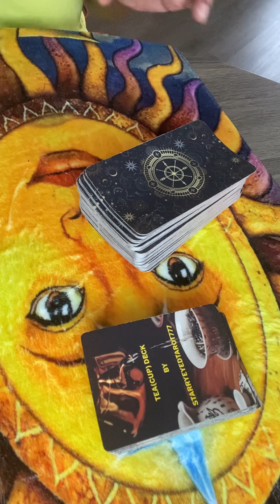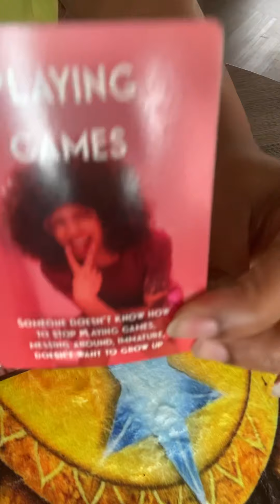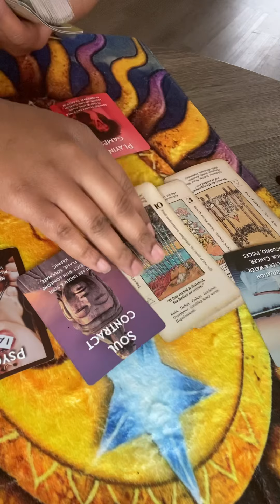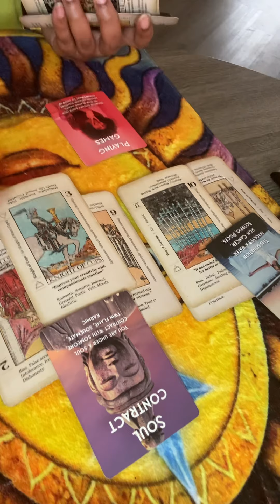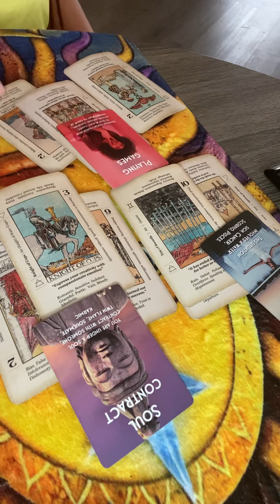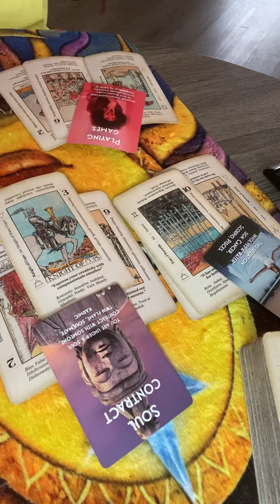Cancer ♋️ YOUR TWINFLAME WANTS TO COME BACK IN WITH AN OFFER OF LOVE AND APOLOGIZE TO YOU ‼️‼️